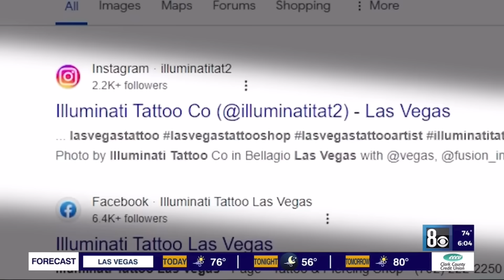Tattoo Nightmare in Las Vegas